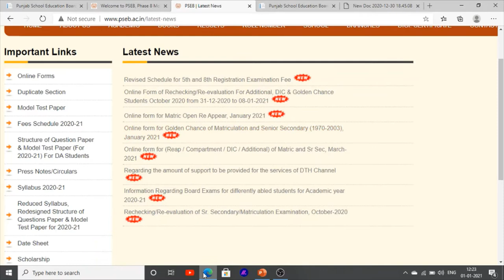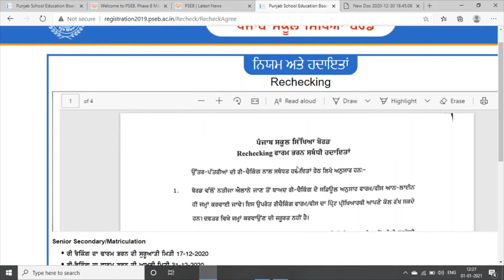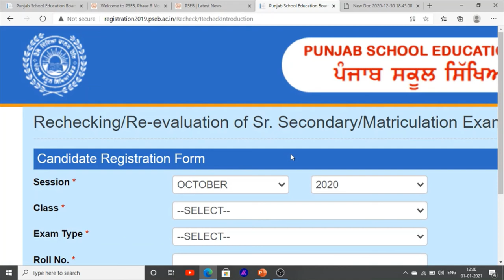Punjab School Board 10th and 12th exam Rechecking and revaluation apply online 2021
Hello Friends This is a Informative Channel and This Video is Full Information About how to do rechecking 10th exam online form and how to do revaluation 12th exam online form punjab school education board PSEB rechecking exam and revaluation 12th pass exam Punjab 10th exam and 12th exam revaluation online form 2021 punjab school board rechecking exam online form apply 2021